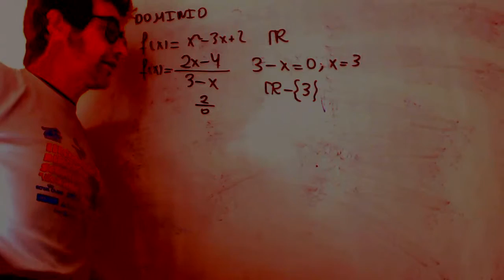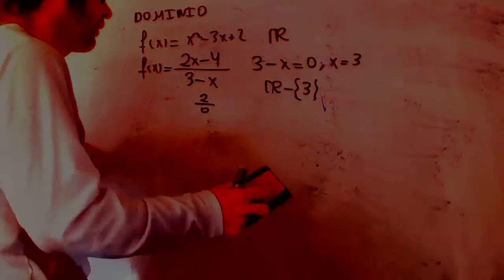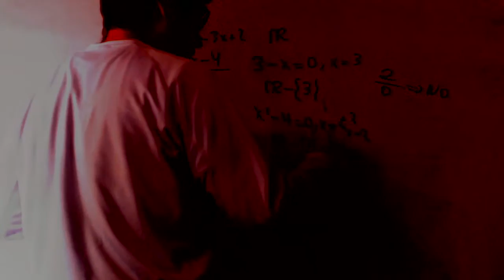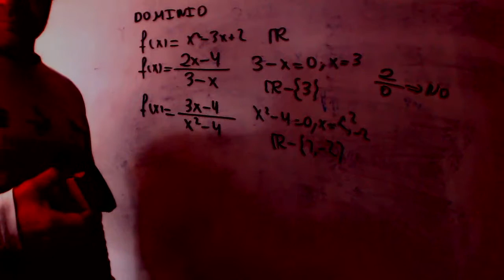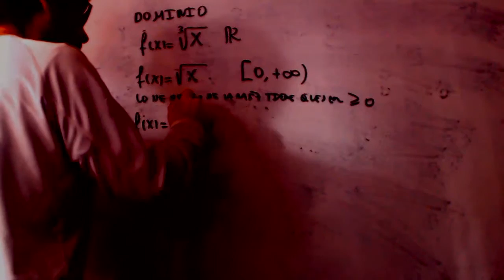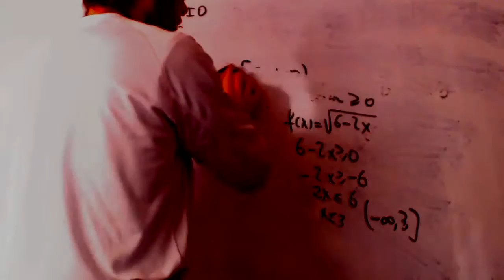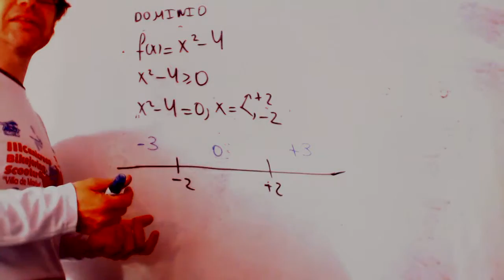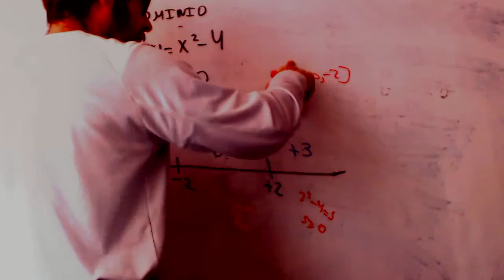Dominios Alejandro Matematicas 1 Bachillerato Academia Usero Estepona